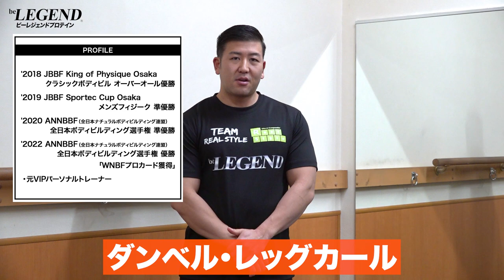【筋トレ】ダンベル・レッグカールのやり方 | ハムストリングを鍛える種目【ビーレジェンド プロテイン】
ボディビルチャンピオンが教える
ダンベルでハムストリングを鍛える種目「ダンベルレッグカール」のやり方
■【初心者】シーテッド・レッグカールのやり方
00:00 オープニング
00:15 ダンベルレッグカールについて
00:46 ダンベルレッグカールのやり方